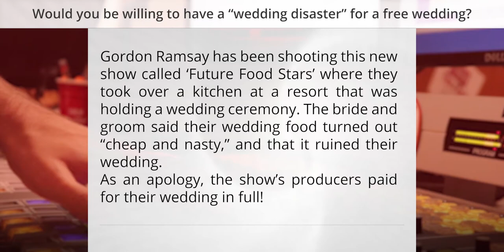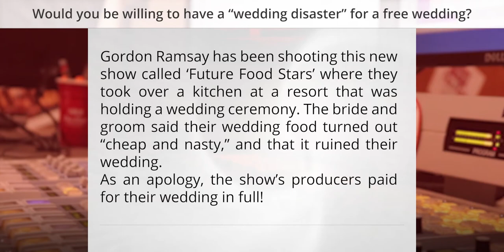Would you trade a "disaster" for a free wedding?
Gordon Ramsay has been shooting this new show called ‘Future Food Stars’ where they took over a kitchen at a resort that was holding a wedding ceremony. The bride and groom said their wedding food turned out “cheap and nasty,” and that it ruined their wedding.
As an apology, the show’s producers paid for their wedding in full!

Would you be willing to have something “ruin” your wedding as long as it was paid in full? Where would you draw the line?

🎙️ Join me weekdays live from 3-7PM!
📻 Radio: 100.9 The Cat - Albany, NY​
Connect with 100.9 The Cat!